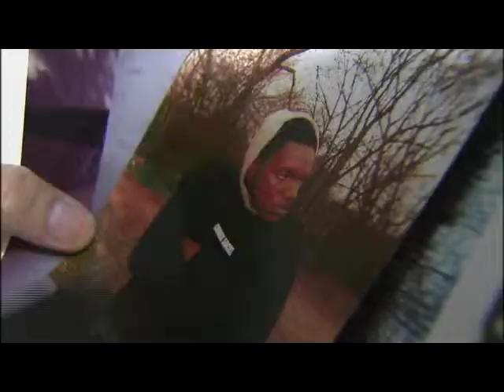Photoworks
East General
In Depth
HM Gregory Simpson WSOC TV, Charlotte, NC Photoworks